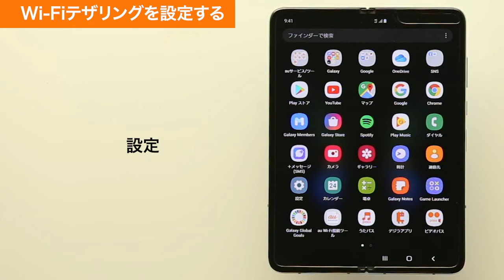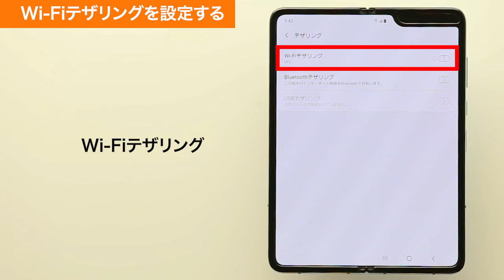【Galaxy Fold SCV44】Wi-Fiテザリングを設定する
Galaxy Fold SCV44で、Wi-Fiテザリングを設定する方法をご説明します。